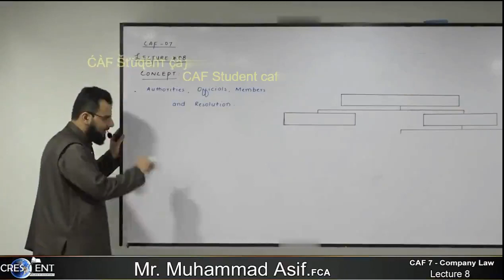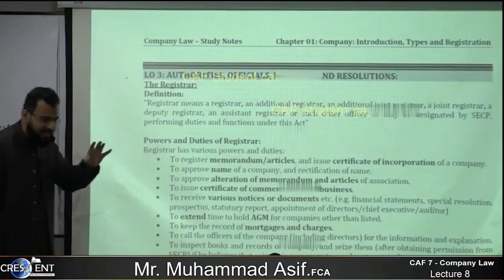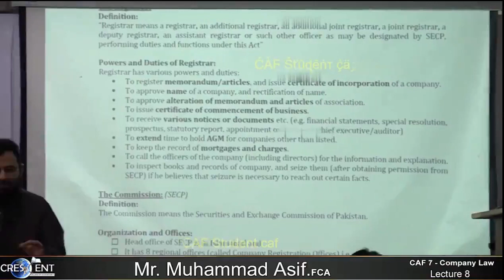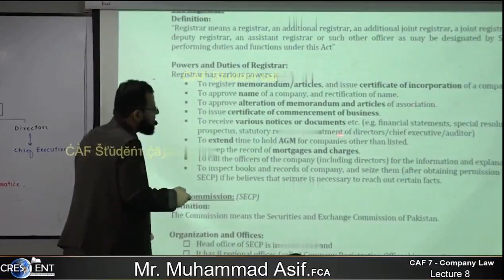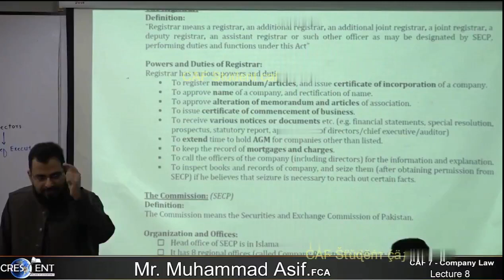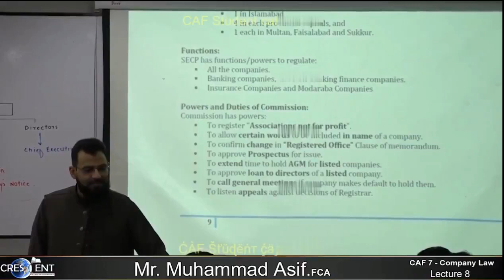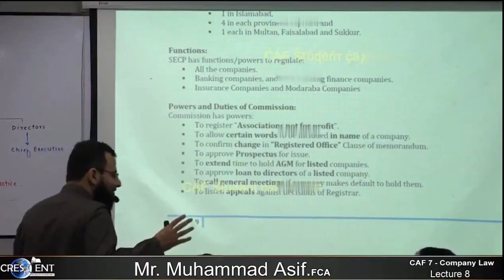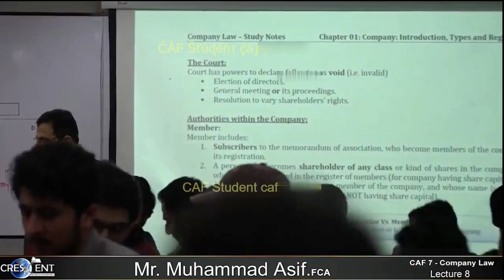CAF 07 - CLAW | Lecture No.8 | Sir Muhammad Asif